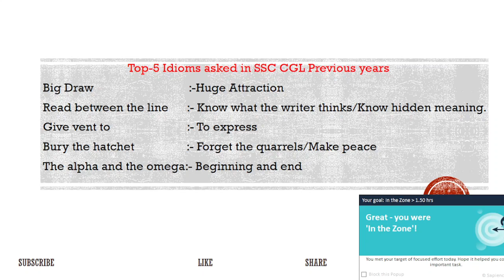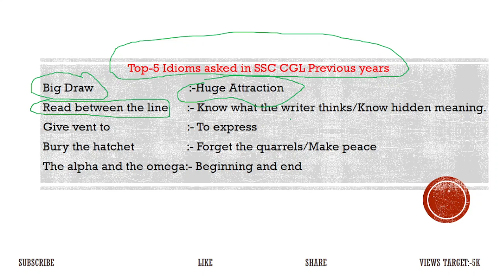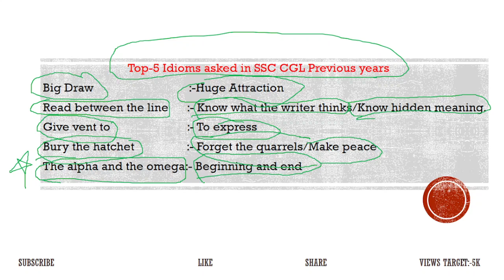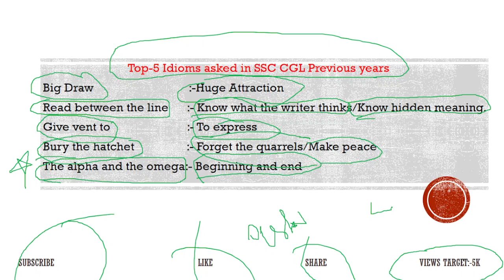Class-3 | Top-5 Idioms asked in SSC CGL exam asked in previous years | Questions with nawazuddin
Hi All,

Welcome to your Channel Competitive Help. We are initiating series of PYQ of SSC CGL exam. This is Class-3rd idioms part of video. Kindly join with us and let us check the preparation by attempting daily 15 MCQ- 5  MCQ of PYQ exams sothat you can crack the exam.

I hope you are having the series of videos.

Please comment in below section incase of any query.

This video is pertaining to previous year asked one word substitution.

.Viral this video. among all goverment aspirants.